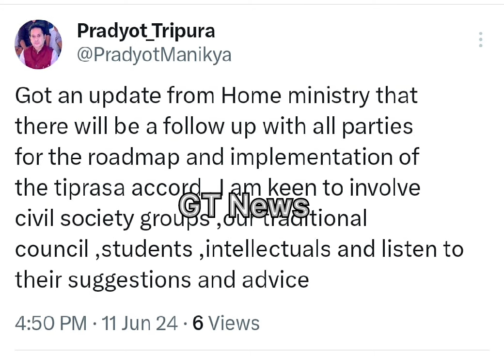KAHAM KOKTWMA !! TIPRASA ACCORDNO TWYWI KWTAL UPDATE MANKHA HOME MINISTRYNI BUKHAKTWI.